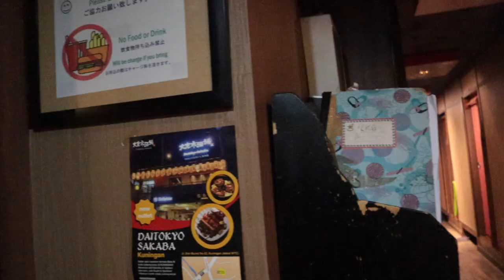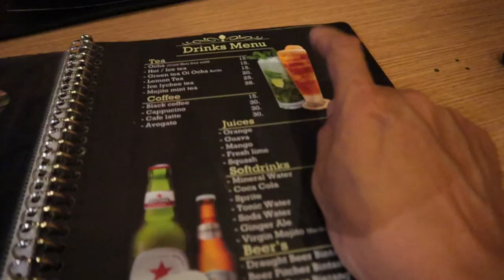NYOBAIN RESTORAN JEPANG TERTUA - Kira Kira Ginza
HI GAYES!
HARI INI KITA NYOBAIN RESTORAN JEPANG TERTUA DI JAKARTA, SEJAK 1986 DI AREA LITTLE TOKYO BLOK M!